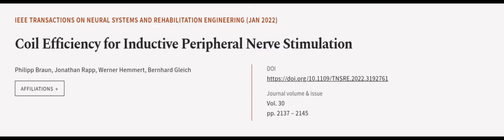Coil Efficiency for Inductive Peripheral Nerve Stimulation | RTCL.TV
### Keywords ###

### Article Attribution ###
Title: Coil Efficiency for Inductive Peripheral Nerve Stimulation
Authors: Philipp Braun, Jonathan Rapp, Werner Hemmert ,and Bernhard Gleich
Publisher: IEEE
DOI: 10.1109/TNSRE.2022.3192761

### Video Timestamps ###
0:00:00 - Summary
0:01:08 - Title
0:01:14 - Outro
0:01:19 - End